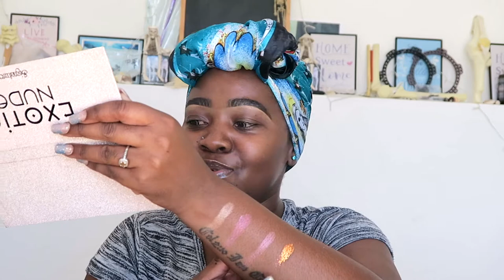SIGNATURE COSMETICS EXOTIC NUDE REVIEW| MY HONEST REVIEW